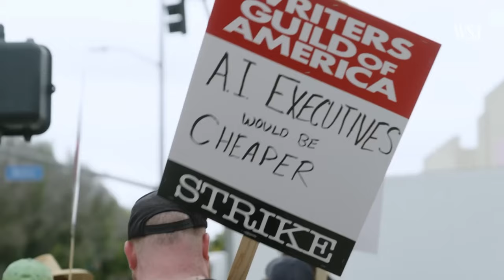Suguru Geto's downfall Explained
Geto Suguru is one of the most compelling villains in Jujutsu kaizen. But how did he get there? How did he go from an upstanding Moral beacon, to an apathetic mass murder? Who is Geto Suguru? Today, we will be diving into his transformation from hero to villain, and decifering where he went wrong.

Jujutsu Kaisen, Jujutsu Kaisen Explained, Jujutsu Kaisen Season 2, Jujutsu Kaisen Chapter 232